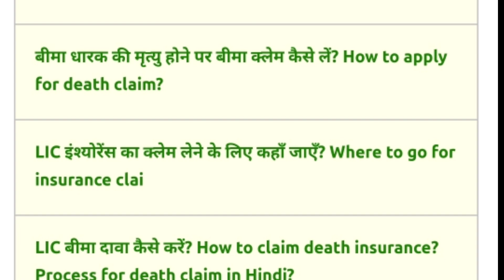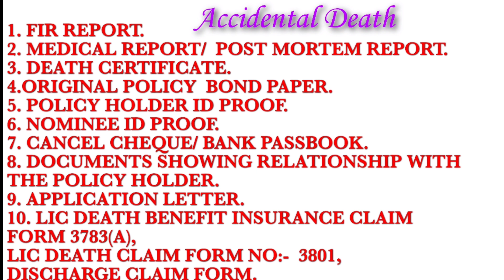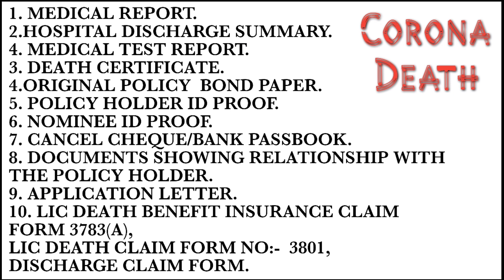Corona death claim or koi bhi death claim LIC me kaise kare/By:- Amit Bhandekar/The Great BHANDEKAR.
भारतीय जीवन बीमा निगम में किसी का भी death क्लेम कैसे करें?
LIC OF INDIA, बीमा सम्बंधित किसी भी प्रकार की जानकारी न्यू बीमा प्लान
कन्या दान, जीवन साथी, पेंशन प्लान, बोनस प्लान, जीवन आंनद, टर्म प्लान, जीवन शिक्षा, जीवन आधार, जीवन लाभ etc. के लिए आज ही कॉल करें :- 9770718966, 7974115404.